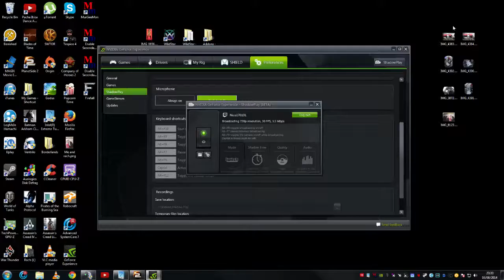PLANETSIDE 2 KAIN NICO101 SUNDERER SQUAD PLAY AND SOME INFANTRY NOMS